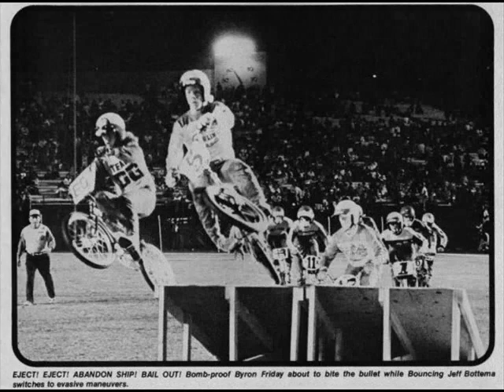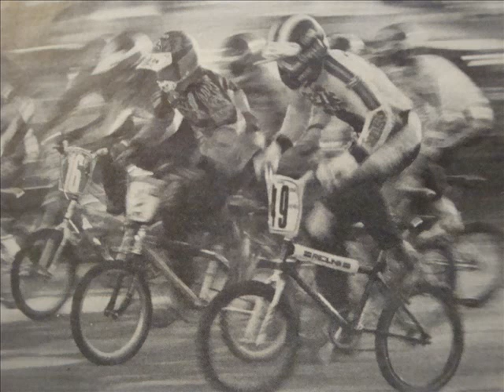STOMPIN` STU THOMSEN.wmv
my first BMX HERO